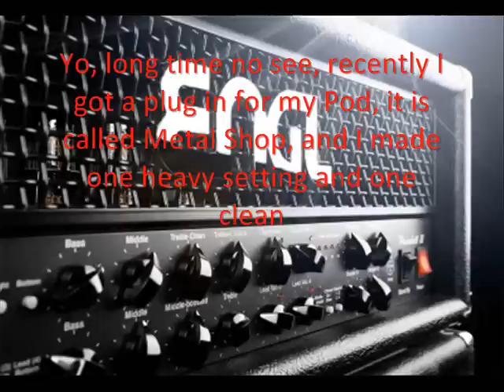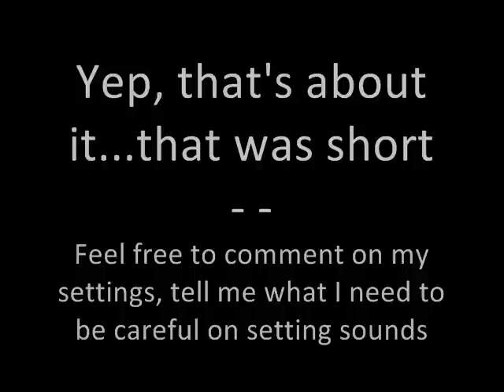Line 6 Pod Farm Metal Shop test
Is it worth it the use 24.95 USD for a pack of metal mayhem? YEA, THAT CLEAN AMP SOUND AMAZING!. wait what?

Edit 2010/11/13 : 3000 views. wtf!?